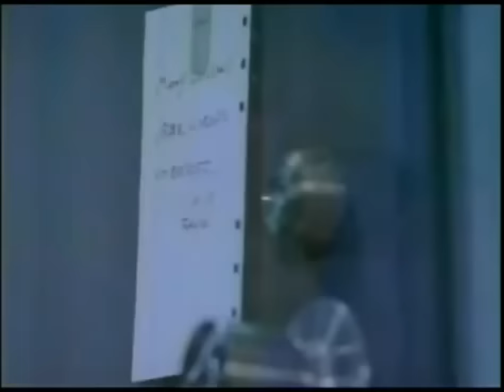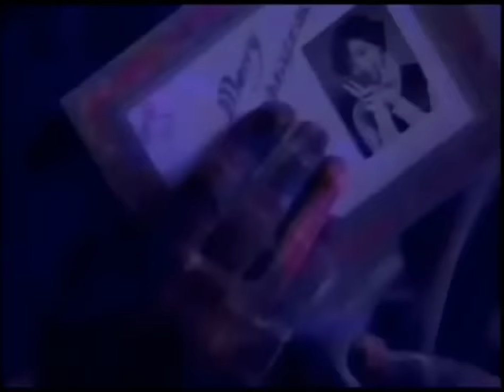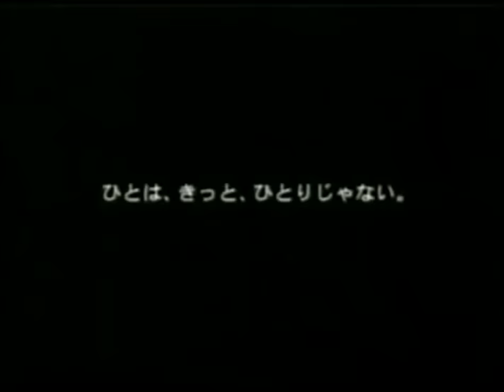JR東海ＸｍａｓCM～初代深津絵里～牧瀬里穂～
初代深津絵里～牧瀬里穂～RINA（高橋里奈）～吉本多香美～星野真里